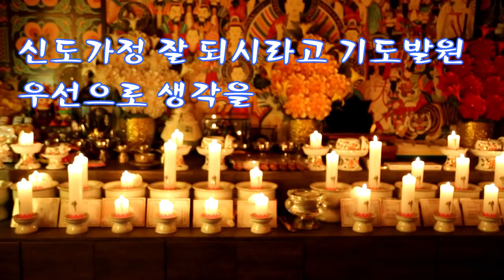2019기해년 용띠 월별 운세 삼재띠 띠별운세 용한점집,용한무당, 부천,일산 (녹수부인당,010-2974-8999)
2019기해년 용띠 월별운세 삼재띠 띠별운세 용한점집,용한무당, 부천일산 (녹수부인당,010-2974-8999) 얼굴보고  정확히 상담을 하시는 분입니다